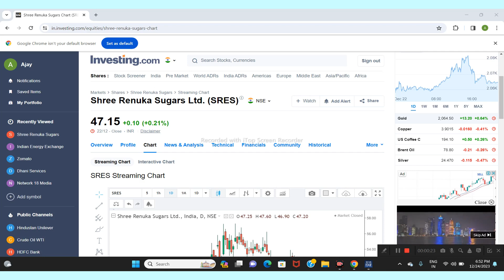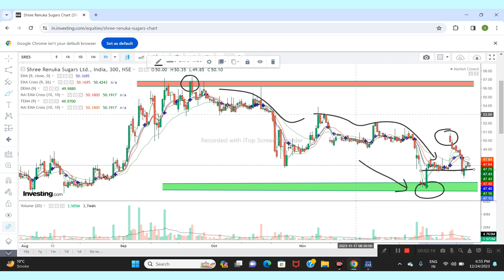RENUKA SUGAR LTD SHARE NEWS | NEXT TARGET | LATEST NEWS | STOCK ANALYSIS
Shree runuka sugar share
Shree Renuka Sugars share latest news today
Shree Renuka Sugar share news today
Renuka Sugar share technical analysis
Shree Renuka Sugars ltd
Renuka Sugars share news today
Renuka Sugars longterm target